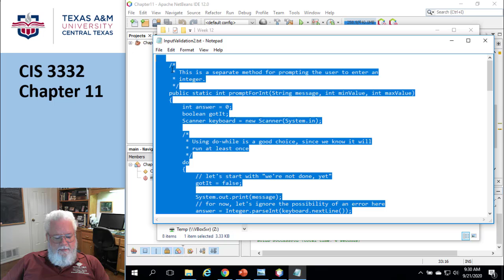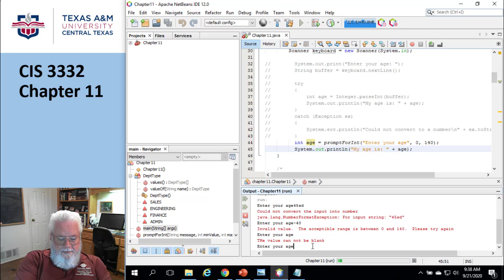CIS3332 Chapter11 Part2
CIS3332 - Java Programming